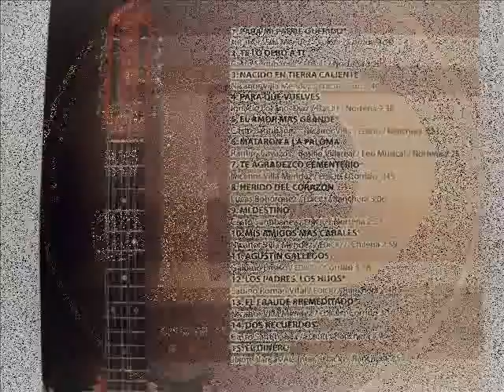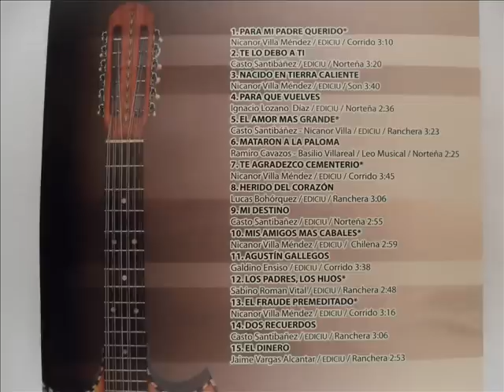CHILENAS DE NIKANTOR-"MIS AMIGOS MAS CABALES"-CHILENA,chilena.wmv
DECIDIDOS
DISCO: NACIDO EN TIERRA CALIENTE
AUTOR: NIKANTOR( NICANOR VILLA MENDEZ)

MIS AMIGOS MAS CABALES.- PENSANDO EN LOS AMIGOS DEL CAMPESINO;
UNO DE ELLOS EL MACHETE, EL GANCHO INFALTABLE EN LA CHAPONA Y DESMONTE, LA ROSA. OJALA CONSIDEREN JUSTO HACERLES UN RECONOCIMIENTO A ÉSTOS LEGENDARIOS UTENSILIOS; PERO SOBVRE TODO NO ME HAYA QUEDADO CORTO EN SU ELOGIO.-